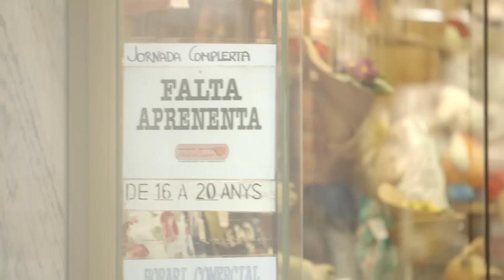Jaume Collboni busca feina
Barcelona ha de triar entre seguir amb 100.000 aturats o no aportar solucions?
Consulta el PlaCollboni a
Barcelona pot fer molt més.